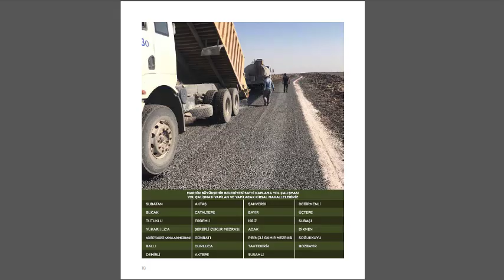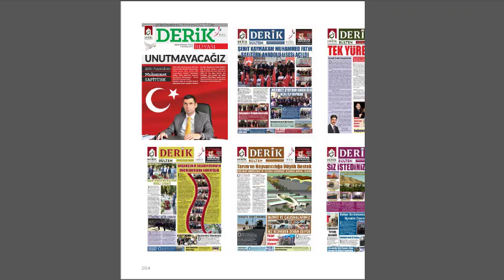2017 - 2018 FAALİYET RAPORU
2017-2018 yılları arasında Derik Kaymakamımız Sayın Hakan KAFKAS'ın yürütmüş bulunduğu Belediye Başkan Vekilliği sürecinde gerçekleştirmiş olduğu çalışmalarımızın faaliyet raporudur.
Aşağıdaki linki tıklayarak ulaşabilirsiniz. . .